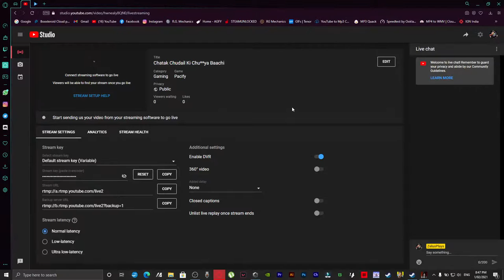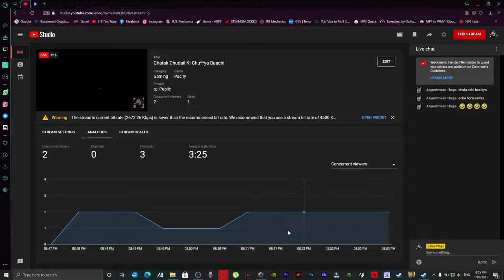Chatak Chudail Ki Chu**ya Baachi